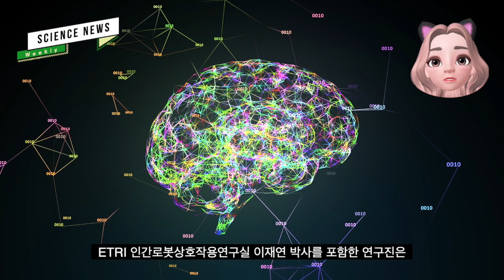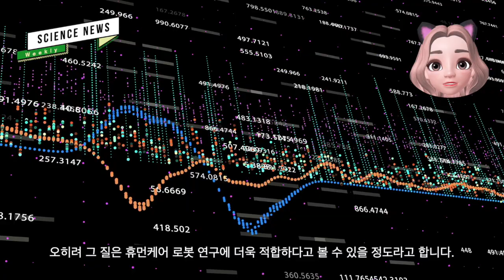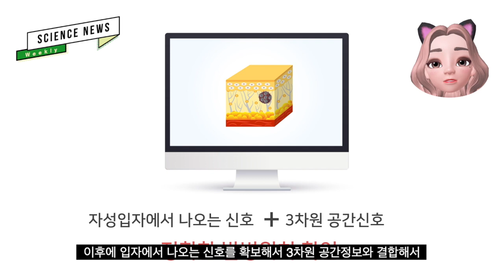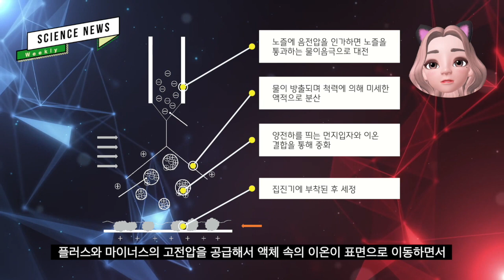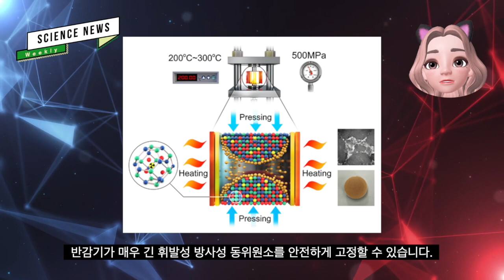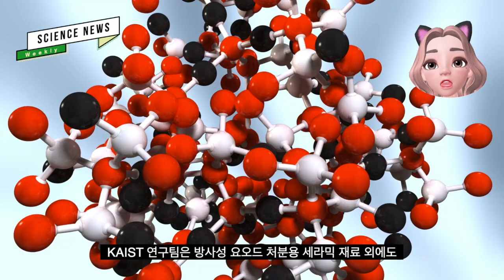11월 18일 '위클리 사이언스 뉴스', 한 주간 과학소식을 전합니다.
한 주간 국내 과학계 뉴스를 전하는 위클리 사이언스 뉴스입니다.
이번 주는 '한국생산기술연구원의 VR, AR용 디스플레이 공정기술 개발',
'한국전자통신연구원의 휴먼케어 로봇 기술과 데이터 공개,
방사능 필요없는 암 진단법 개발',
'한국에너지기술연구원의 미세먼지 저감기술 개발',
'한국과학기술원의 방사성 요오드 처분 기술 개발'에 대한 소식을 소개합니다.

나레이션 : Kelly Park
대본 및 편집 : 김상현 시사저널 기자
캐릭터 디자인 : 化身バレッタ
제작 : (주)미디어큐빗